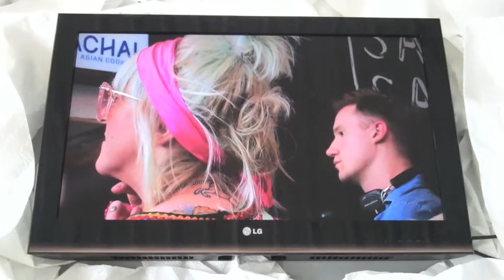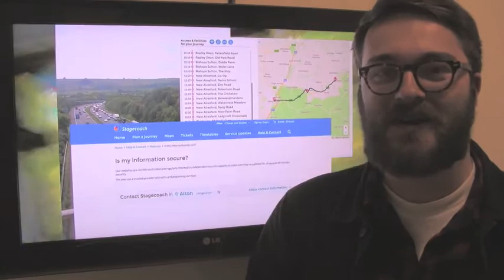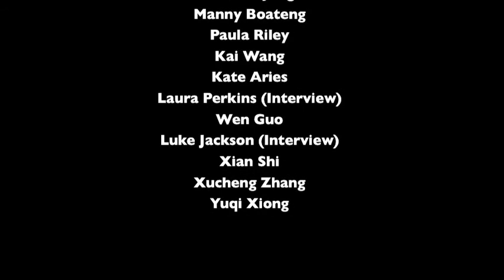MA Fine Art Degree Show 2017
The degree show from the 2017 MA Fine Art students, Winchester School of Art.